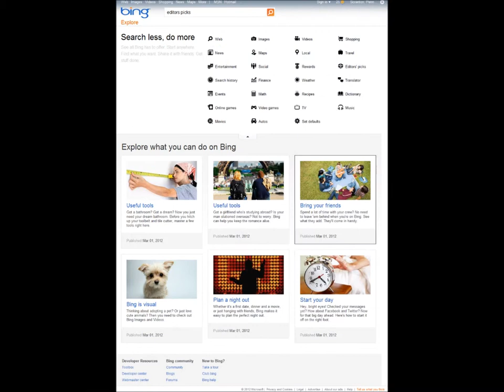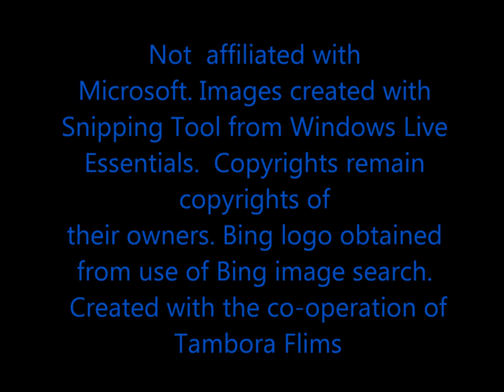Why you should use Bing HD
Get five reasons why you should use Bing PLUS a link to follow for more reasons. All of it in HD. Bing is truly the best search engine around. Visit it at bing.com!